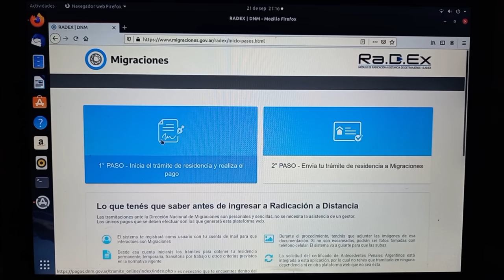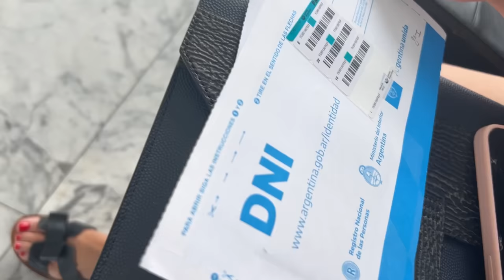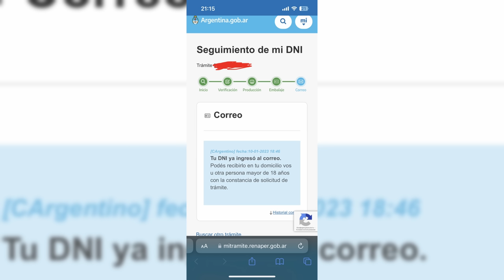Как получить ВНЖ в Аргентине? Жизнь в Аргентине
Встречи в аэропорту Буэнос-Айреса на новом пикапе.
Ваш багаж точно поместится в наш пикап.
Пишите в директ инстаграм @don_maurini
Встречаю лично я. Цена от 100$ если в пределах CABA, за город или в другие города и провинции-обсуждается отдельно.

Это видео про нашу жизнь в Аргентине.
В этом видео мы расскажем нашу историю получения ВНЖ в Аргентине, расскажем о сложностях получения вида на жительство в Буэнос-Айресе. Поделимся с вами о нашей жизни в Аргентине.
Расскажем как подать документы по рантье. Список документов для рантье в Аргентине.

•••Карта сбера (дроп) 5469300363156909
•••USDT сеть TRC20: TJ1wyRb5LuswhPcAyNDDnGW5ScNGJVdnrj